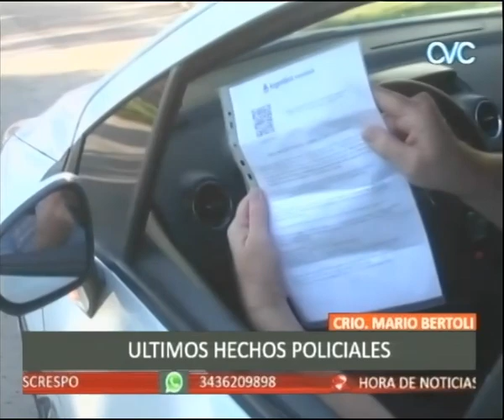COMISARO MARIO BERTOLI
ULTIMOS SUCESOS